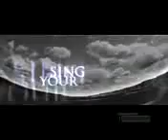All the Earth will sing your Praises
Singing the Praises of Jesus Christ